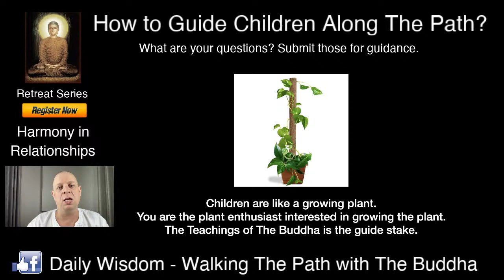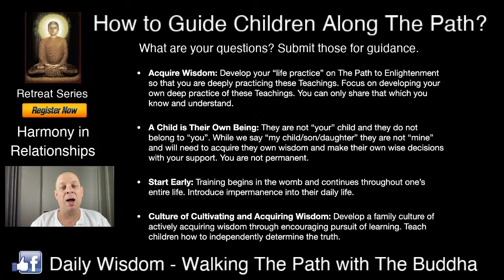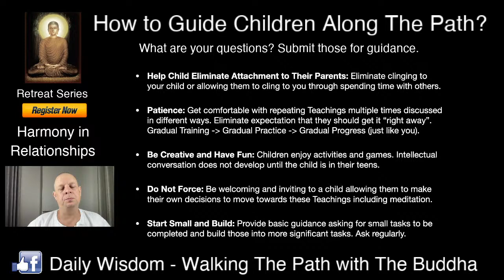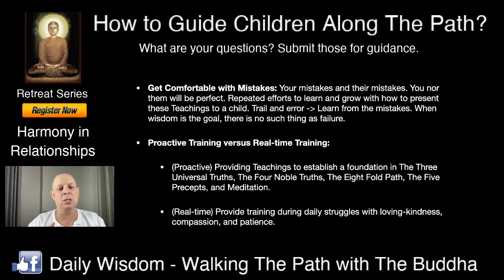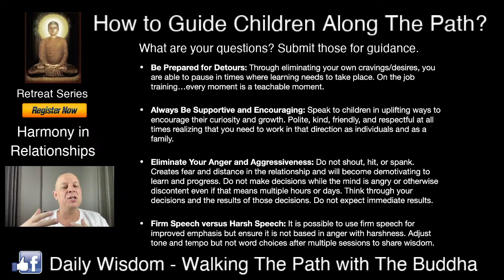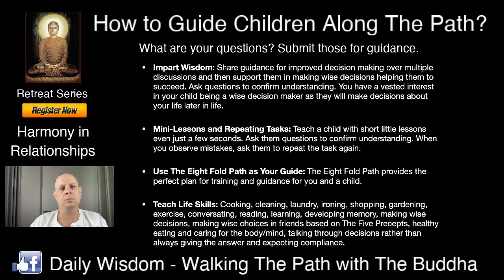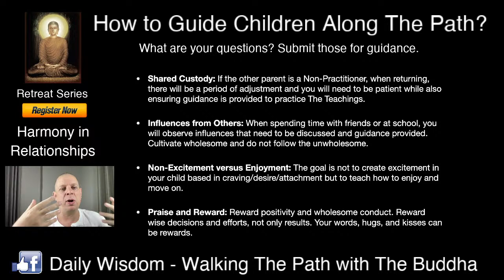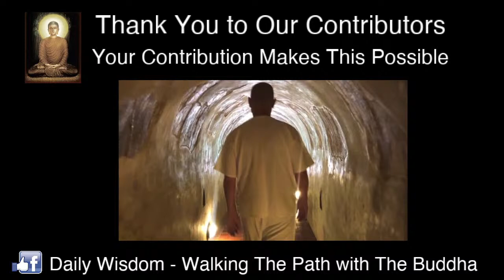(Retreat Series) - Sharing The Path to Enlightenment: How to Guide Children Along The Path?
(Retreat Series - Harmony in Relationships) - Sharing The Path to Enlightenment: How to Guide Children Along The Path?

During the lifetime of The Buddha, children were known to attain Enlightenment as young as age 7. A child who is progressing on The Path to Enlightenment from early in life will find that the struggles and difficulties of life can be completely eliminated through acquiring the wisdom of these Teachings.

A household that is learning and practicing these Teachings as individuals but yet are able to provide support to each other along The Path to Enlightenment, will be able to experience improved results through mutual support and encouragement.

David will help you understand how to gradually introduce these Teachings to children starting as early as when they are in the mother’s womb or at any time throughout their life journey helping you to create a peaceful, calm, serene, and content home life with joy where all members of the family can support each other on The Path to Enlightenment.

Password: 999999